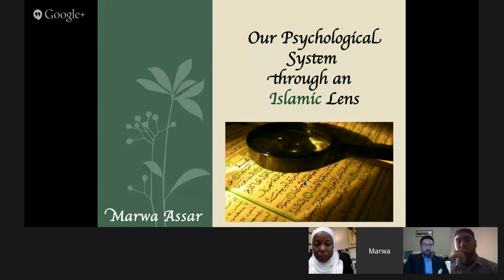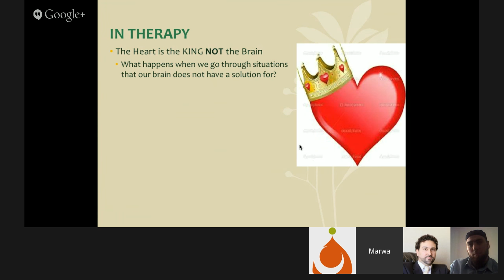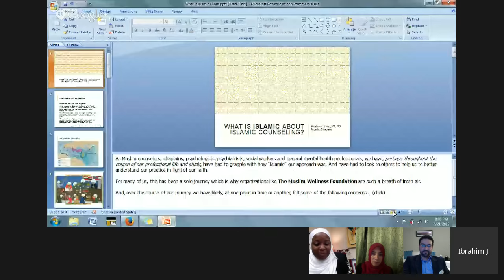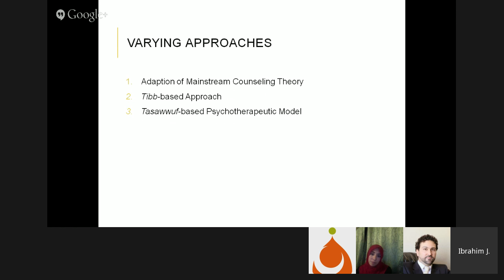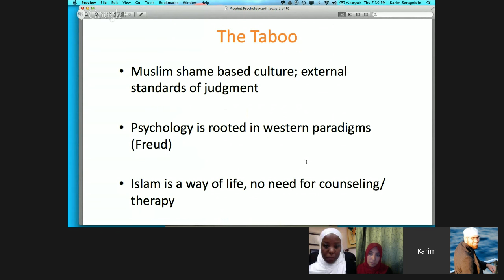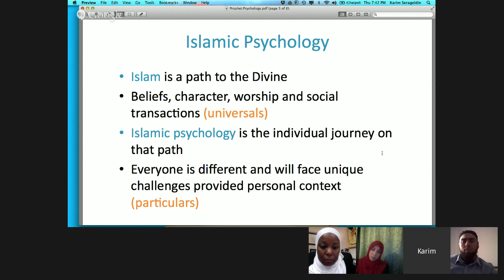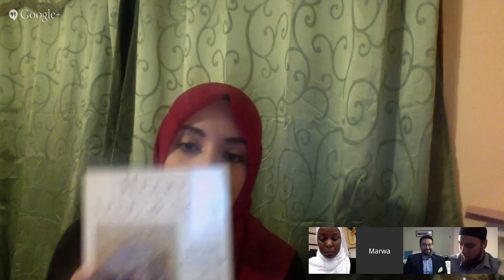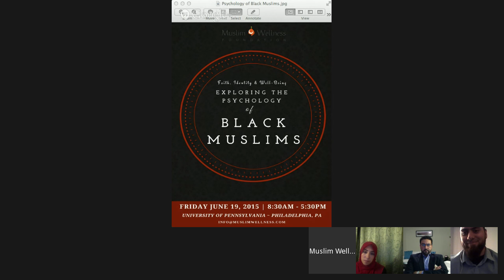Understanding Islamic Psychology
Islamic Psychology, often referred to as the "Science of the Self" is one perspective which offers a rich analysis of many aspects of personality and human behavior. How can an understanding of the Islamic concepts of mental health and healing be incorporated into a holistic counseling approach for Muslim clients? Tune in to this Healers Collective Google Hangout/Online Forum to find out!

Guest Panelists:
Marwa Assar, Ed.M ~ Therapist & Doctoral Intern, Pharaon Consulting Group (Rutherford, NJ)
Ibrahim Long, MA ~ Muslim Chaplain, Youth Counselor & Islamic Studies Teacher ~ Edmonton Islamic Academy
Karim Serageldin, MA ~ Founder, Noor Psychology

6:30pmPST/9:30pmEST via Google Hangout.
*The Healers Collective (THC) is an online forum for Muslim mental health professionals to connect and discuss pertinent issues impacting our community and profession from a clinical perspective.  It offers an opportunity to network with colleagues, share innovative academic research, discuss clinical insights and therapeutic approaches and explore the impact of spirituality/religion, race and gender on professional identity and practice. THC is a Muslim Wellness Foundation Initiative.